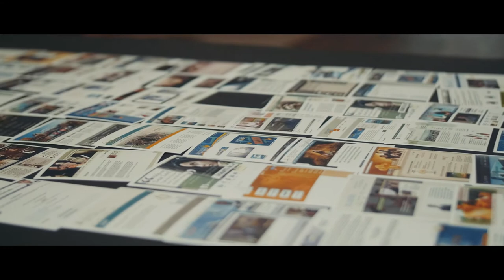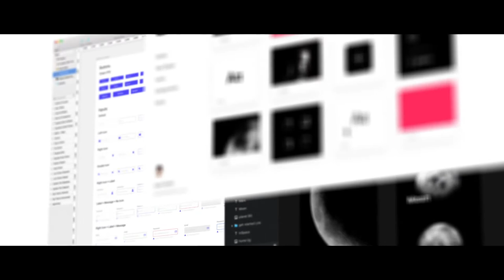Design Systems at Scale // Episode 1: The Heartache of Design at Scale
Companies with growing design ambitions often struggle with speed and consistency. Learn how designsystems can help your team operate at scale.

Featuring Josh Clark, Brad Frost, and Dan Mall. Made with InVision.

--- WATCH ALL THE VIDEOS IN THE SERIES ---
1. ⭐️ The Heartache of Design at Scale ⭐️